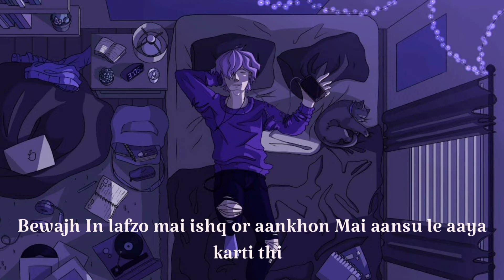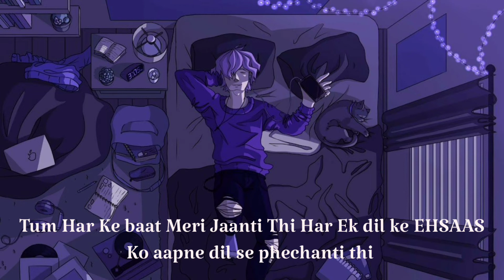Break Up Poetry 💔 || Kyu Chale Gye Yaar || Zhute Lafz || Hindi Poetry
“If someone can walk away from you, let them walk.”

Credits

link :-

Peace 🕊️

Dhyaan Rakhna Humesha

I Will There For u ✌️